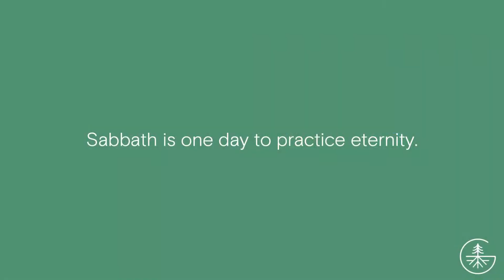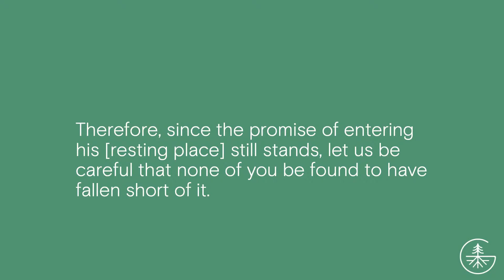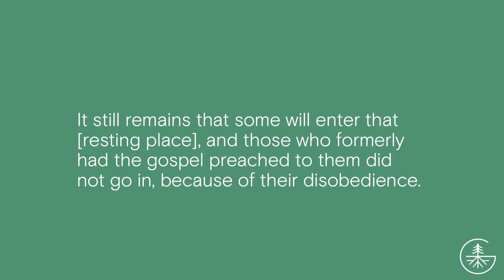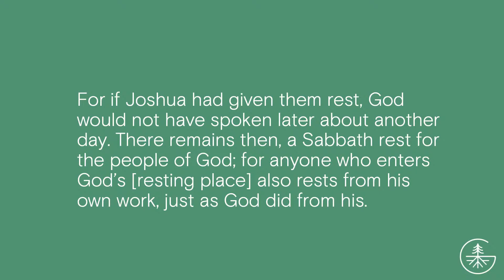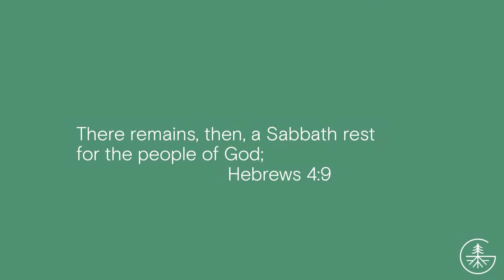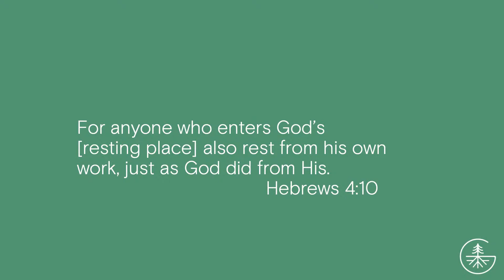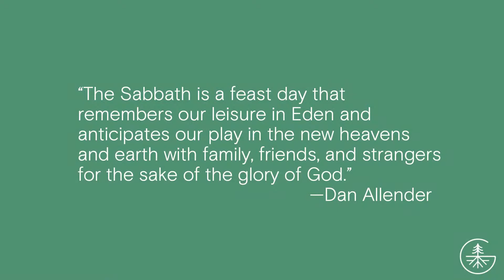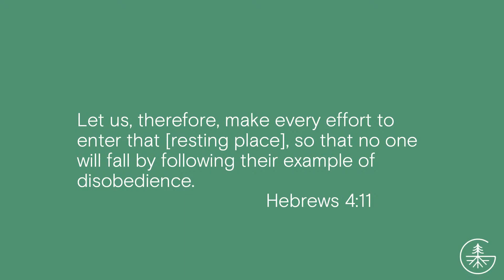2-12-23 | Made for Us: Sabbath Celebration | Kelsey Walega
After listening to the "Sabbath Celebration" sermon, take some time to reflect and journal on the following three questions:

1) Write out what your dream day of “practicing eternity” would look like? What elements do you want to be a part of this day, and what elements do you not want to be a part of this day? (It could be helpful to think of practices or activities that bring you genuine joy and connection with God, others, yourself and creation.)

2) Now practically, what of the above can you realistically do for either one hour, a few hours or a whole day this week?

3) Take a moment of quiet now. Breathe in and out.  Meditate on and take this blessing with you: May the God of rest fill you with his peace and presence as you rest in him.